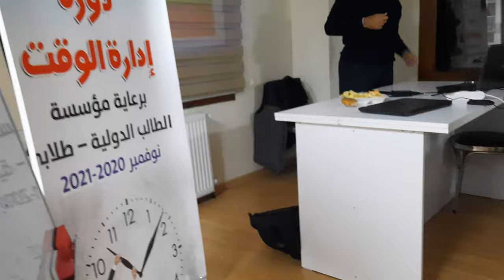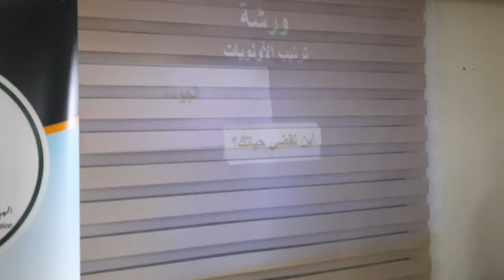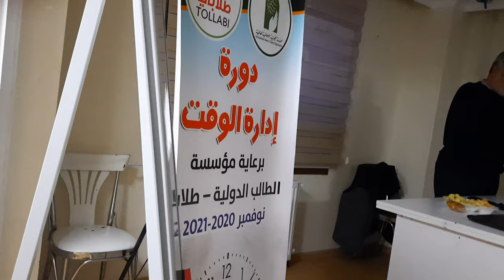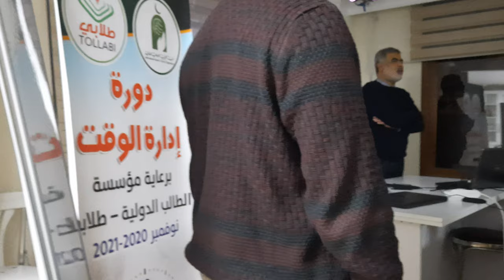٤/ جزء من دورة إدارة الوقت